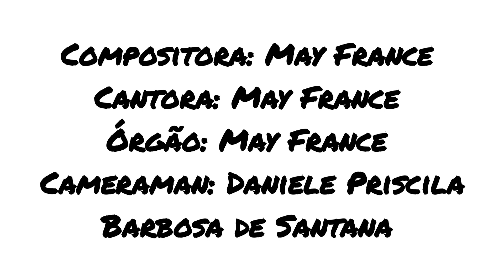Eu Te Amo : Autoral : May France